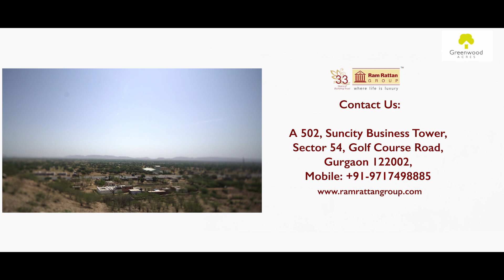Aishwaryam Part of Greenwood Acres